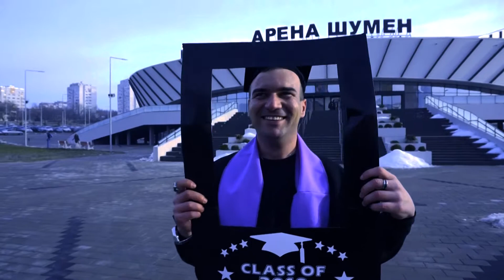MeMo - G - Аз завършвам (Preview video)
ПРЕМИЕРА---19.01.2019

Аз завършвам 2019

Здравейте и добре дошли в моя канал! Аз съм MeMo - G. Занимавам се с музика и всичко свързано покрай нея - от фотография до видеообработка, заснемане, монтаж, че и текстописане и т.н. Беше ми приятно! Останете с нас! До следващия път!